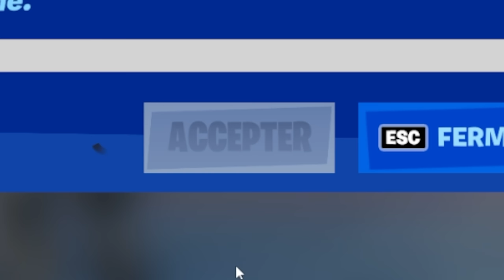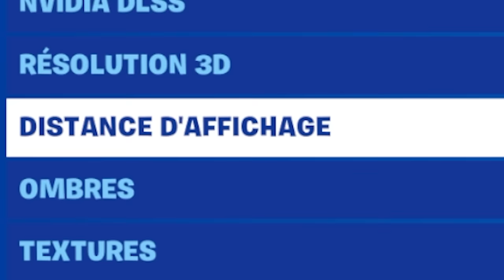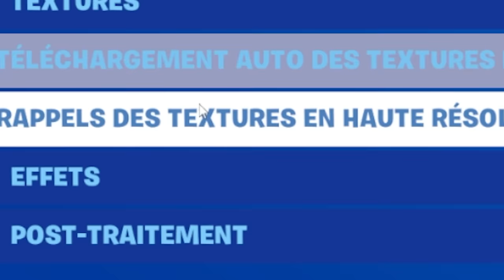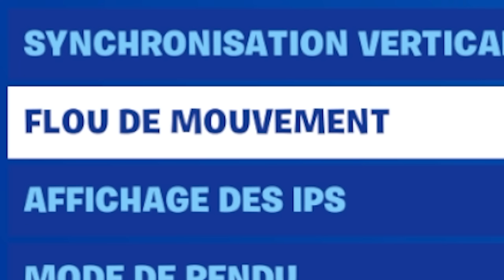Fortnite en 2032...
Je joue à Fortnite avec la meilleure qualité possible !
💎 MON INSTA : unchained_off

⏩Code : unchained (99.999 soutiens ?)

Code MAP DON'T CRASH : 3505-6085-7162 🎃
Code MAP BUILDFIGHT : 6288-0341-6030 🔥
Code MAP DON'T FALL : 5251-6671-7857 🔥
Code MAP SPIDER MAN : 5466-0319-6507 🔥